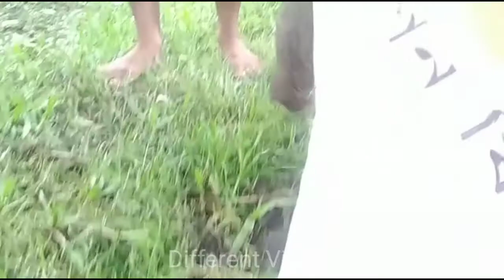How to catch a rat from a hole | Easy Mouse Trap | Different Village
Types of traps:
Spring traps for large rodents such as rats or squirrels are powerful enough to break the animal's neck or spine. They may break human fingers as well, whereas an ordinary spring-based mousetrap is very unlikely to break a human finger. Rat spring traps may not be sensitive enough to spring when a mouse takes the bait.

A rat cage trap is a metal cage box-shaped device that is designed primarily to catch rats without killing them. Food bait (not poisoned) is put in the cage trap. When an animal enters the cage and moves toward the bait, the mechanism triggers and closes a door over the entry point. The animal is caught alive and without injury. The animal can be transported and released elsewhere or subsequently killed.

Glue traps are non-poisonous sticky glue spread over card boards and the like and kept in places rats frequent, which gets them stuck to it when they pass over it. The rat will subsequently die from dehydration and asphyxiation. A bait may also be placed on the cardboard to attract the rats.

Another form of non-lethal trap is one where the wires it is constructed of are cut and formed into a funnel shape directed into the body of the cage. This design is usually dome shaped with the funnel at the crown. Rats are extremely flexible and can push through the narrower opening into the cage, but cannot escape due to the ends of the wires poking them in the face. The advantage of this design is that it can catch more than one rat at a setting.